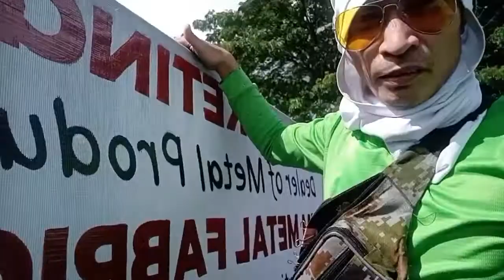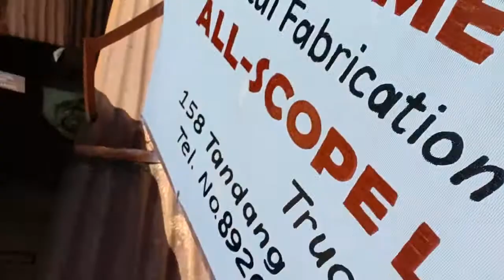Naglettering ako sa Tandang Sora